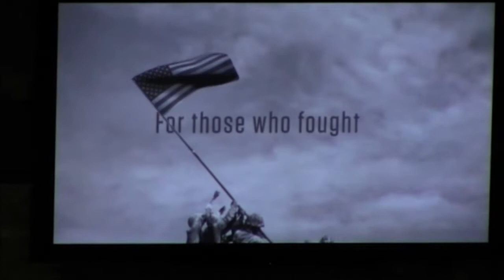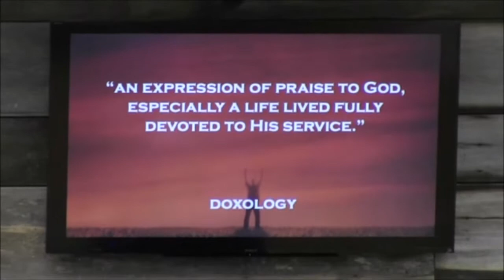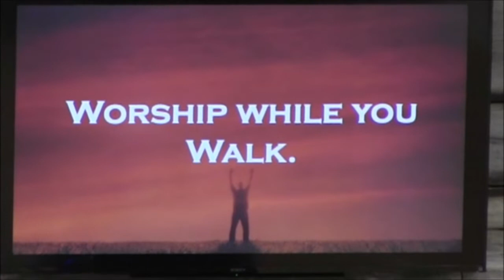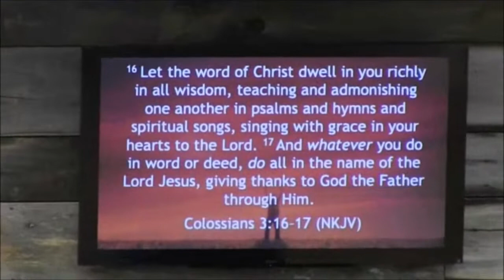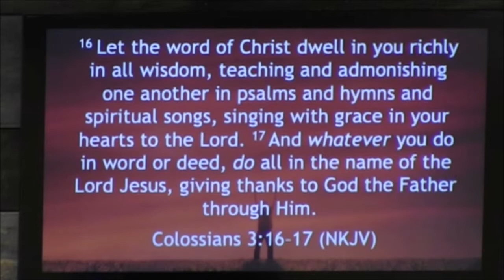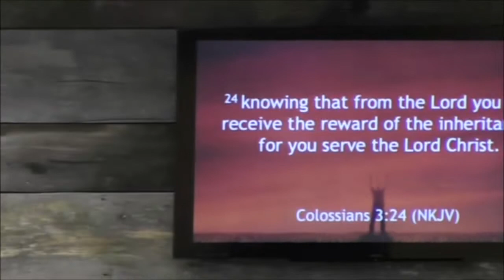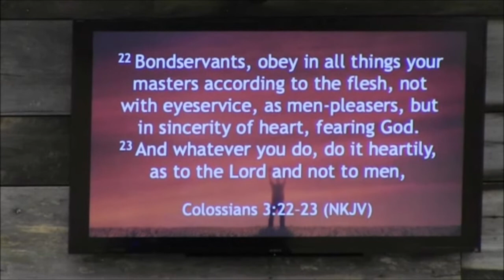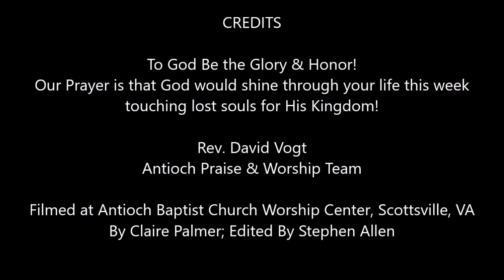Life as Doxology, Part 4, Sunday, May 26, 2019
Antioch Baptist Church, Scottsville, VA.  "Life as Doxology, Part 4" "Worship While You Work" Sermon Series "Worship 101".  Rev. David Vogt, Sunday, May 26, 2019